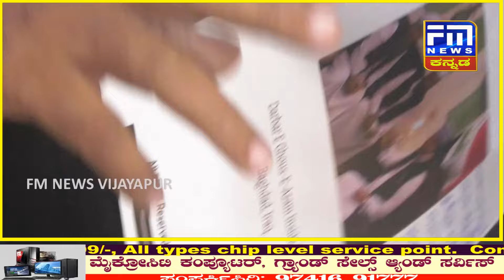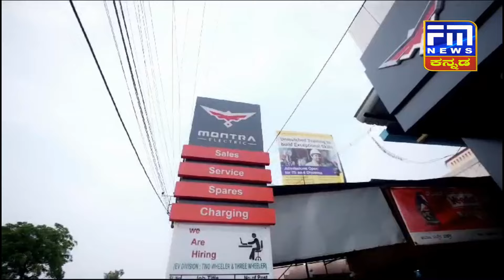ಮೌಲ್ವಿ ಮತ್ತು ಯತ್ನಾಳ ಮನೆ ಅಕ್ಕಪಕ್ಕನೇ : ಎಂ.ಸಿ.ಮುಲ್ಲಾ | MLA Basangouda patil yatnal | FM NEWS VIJAYAPUR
MLA Basangouda patil yatnal | ಮೌಲ್ವಿ ಮತ್ತು ಯತ್ನಾಳ ಮನೆ ಅಕ್ಕಪಕ್ಕನೇ : ಎಂ.ಸಿ.ಮುಲ್ಲಾ..!